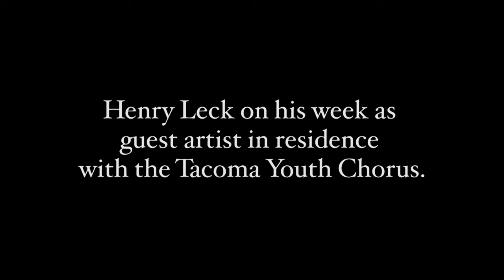Henry Leck on the Tacoma Youth Chorus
Guest artist in residence, Henry Leck, describes his week rehearsing with the Tacoma Youth Chorus